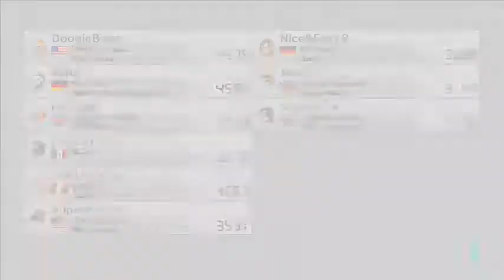Mario Kart 8. - 9 / 9